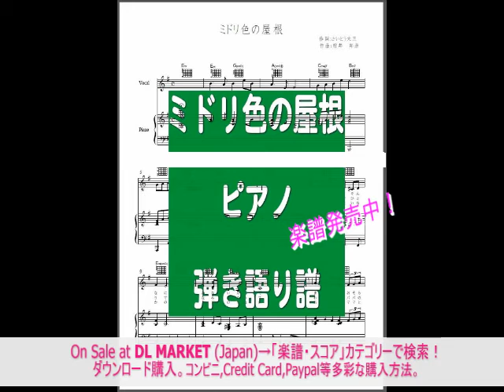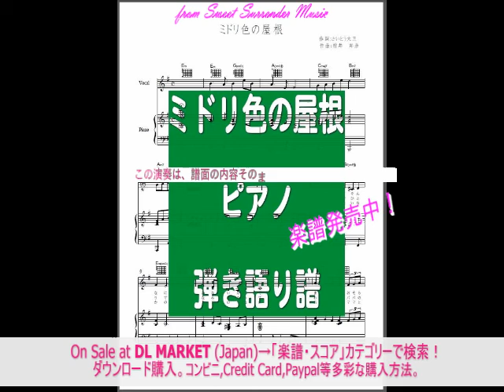ミドリ色の屋根 ルネ（・シマール) ピアノ弾き語り 楽譜/"Midori Iro No Yane（Rene Simard)-Vocal,piano accompanimenｔ score.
✿1974年第３回東京音楽祭世界大会グランプリ曲、ルネの「ミドリ色の屋根」」のピアノ弾き語り楽譜です。
✿日本では"あの人は今"状態のルネですが、カナダでは国民的スターになっていますね。カナダへ旅行した時に実感しました。この曲をご存じない方は是非Youtube等でその素晴らしい歌声をお聴き下さい。
✿歌詞、コード、ギター・ダイヤグラム付です。
✿原曲の雰囲気を再現しております。
✿譜面3ページ、歌詞１ページ　計4ページ。。
✿Jasrac申請済。
◆試聴の演奏は、この楽譜をそのままPCで演奏させたもので、譜面の内容を把握頂くためのサンプルです。

✿"Midori Iro No Yane（Rene Simard)-Vocal,piano accompanimenｔ score(sheet music).

✿Sheet Music with Lyrics,Chord,.
✿Almost like original song！
✿Total 4 pages.

ご購入は↓
DL MARKET内
Sweet Surrender Music